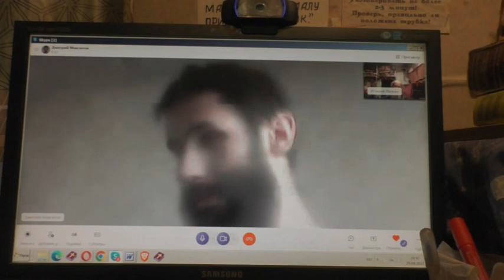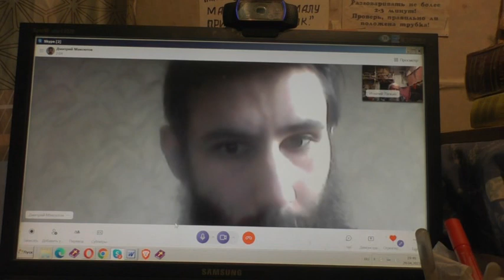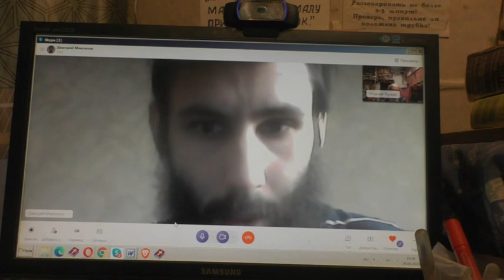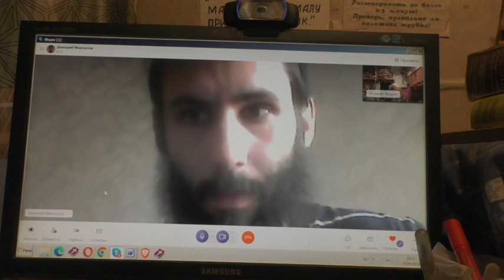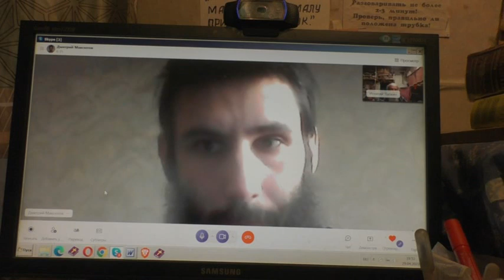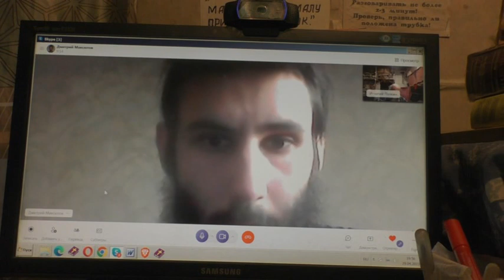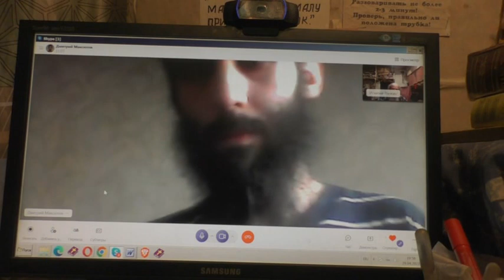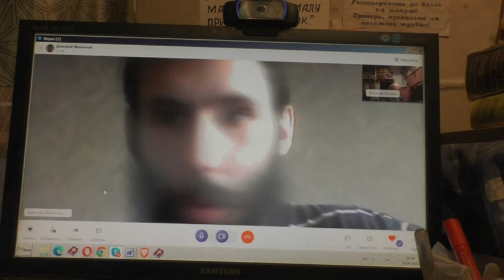Ходатай за сатану. 29. 04. 2023